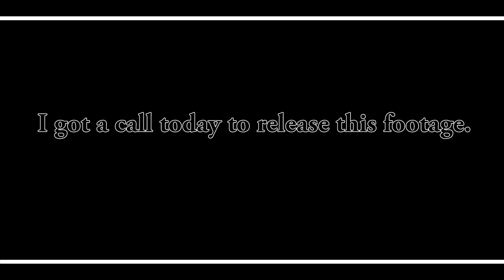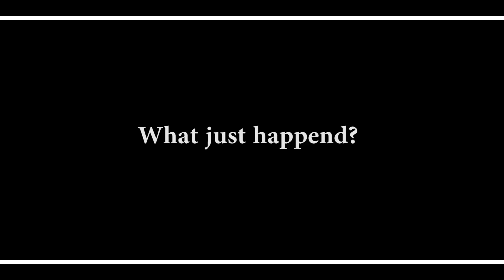Who was scared to lock in with who? Jeff B. & Leo Talk LOCK IN @ Sept NO ET 2012!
You see it on facebook you see it on videos, Jeff B and Leo looking to try to lock in with each other to get a race off. Will they finally get a race off in 2013? And if so who will YOU bet with??